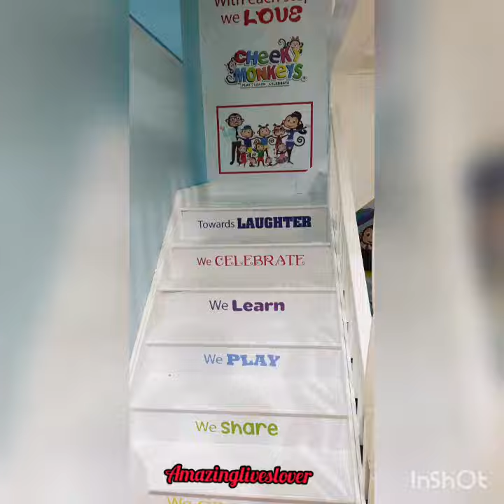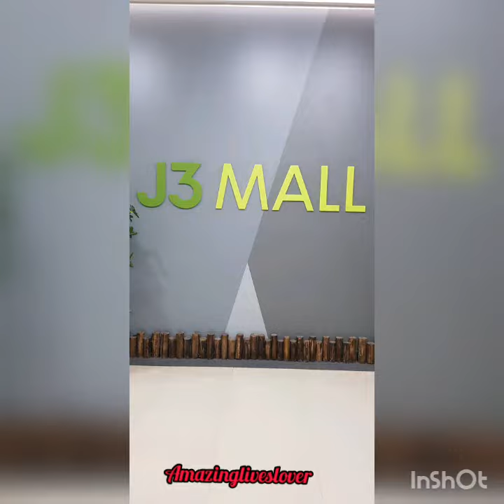Cheeky monkey j3 mall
It's a wonderful play area for kids in j3 mall,Dubai,  uae